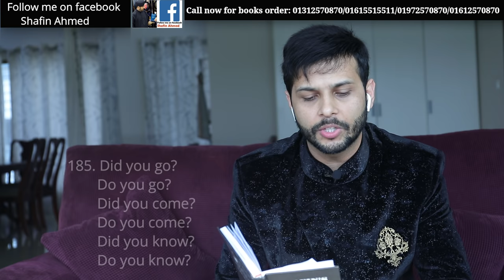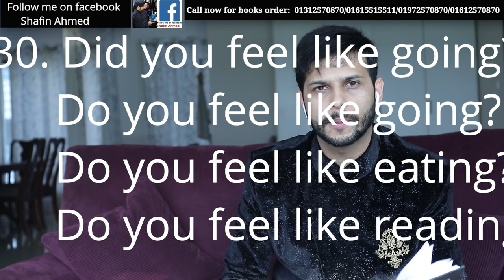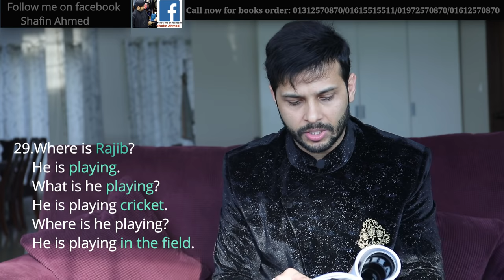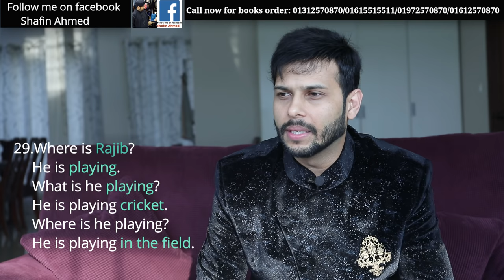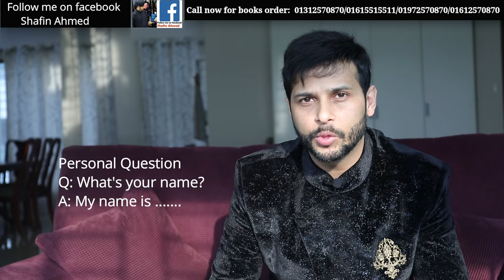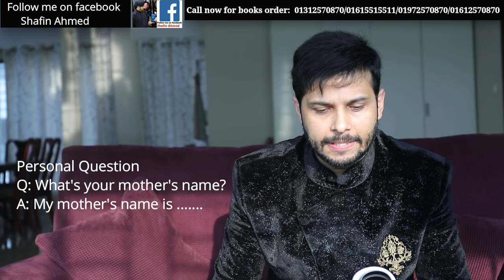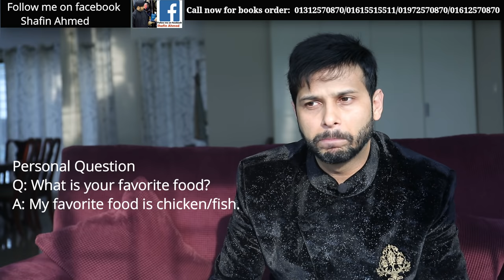How to start spoken English course for beginners (class 14)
The courses we provide:
IELTS,
SPOKEN,
Language Club (L.C),
Mock tests,
Personal IELTS
Personal SPOKEN
Preschool